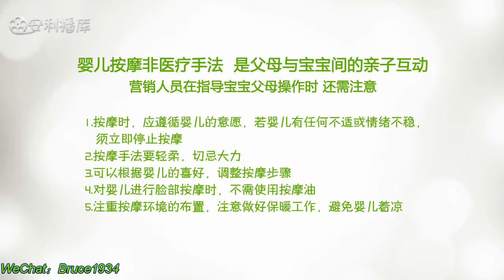雅蜜 雅蜜婴儿系列按摩操视频教程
WeChat：Bruce1934